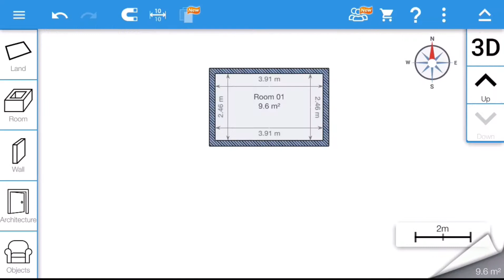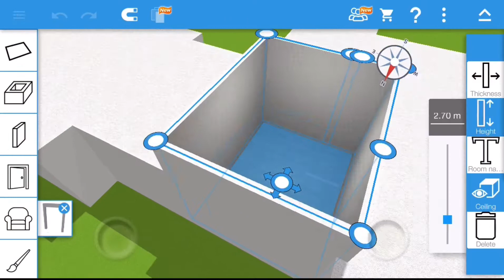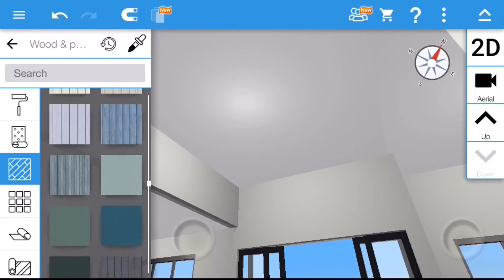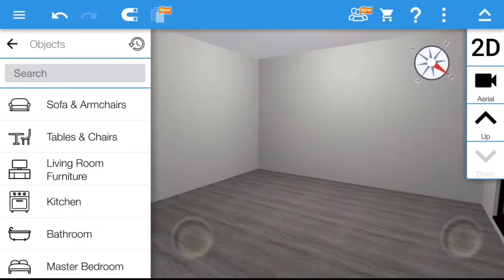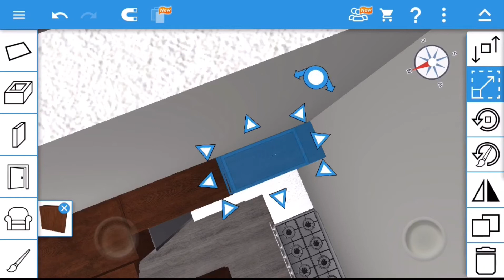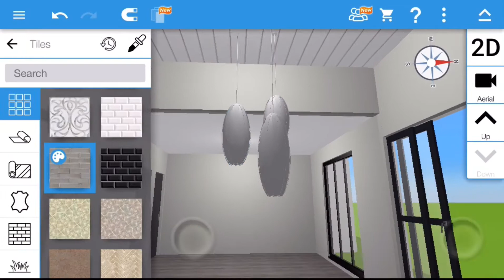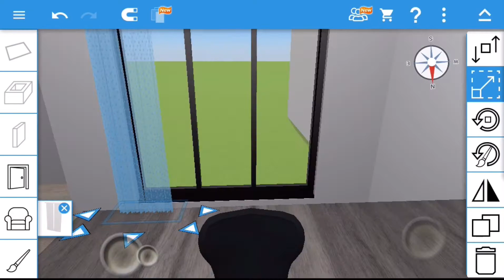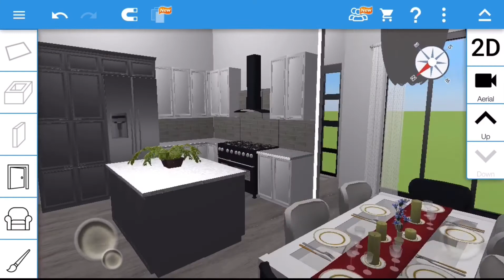MODERN HOUSE SPEED BUILD/ part 1 living room | Home Design 3D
Hi guys! Hope you enjoyed the first part of this little series I’m going to be doing for a little while! Hope you guys are all doing well and staying safe!😊